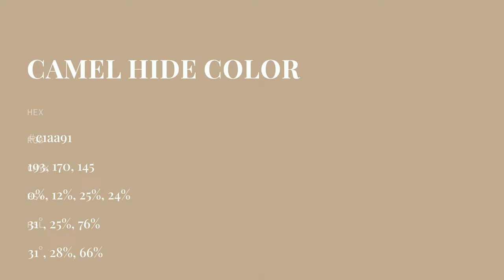Camel Hide color c1aa91 hex color - Yellow color - Cool color c1aa91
What color is Camel Hide ? c1aa91 hex color - Yellow color - Cool color c1aa91

Hex c1aa91 Color Code is also known as Camel Hide color.